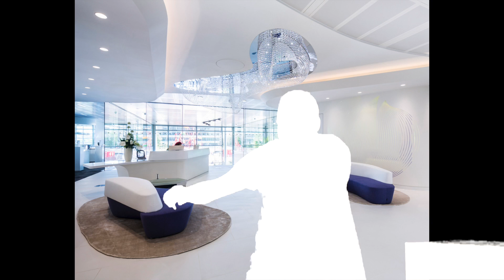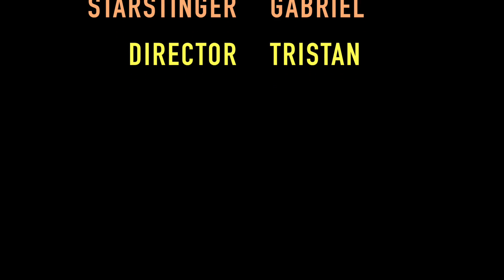The Wrath Of Scorpio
Jazz goes on a mission to retrieve a relic that is held captive by the Scorpions. Will he defeat them and complete his mission?